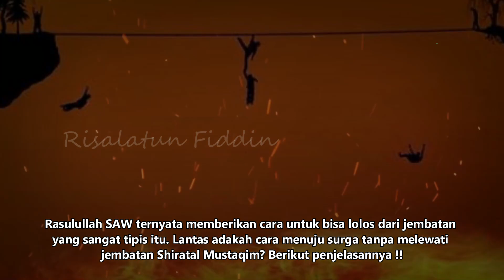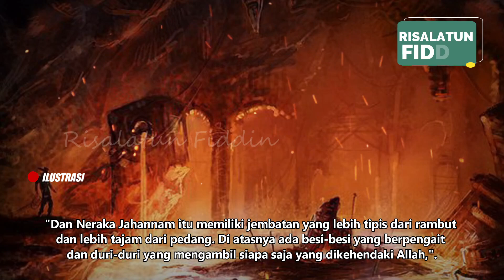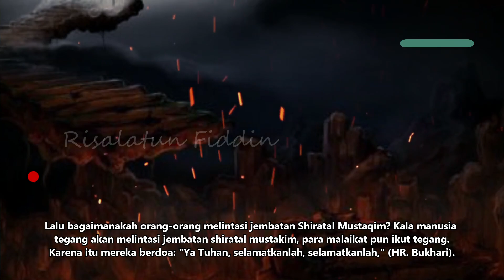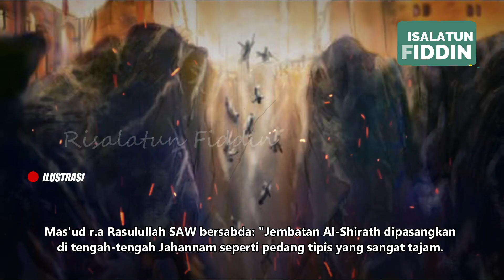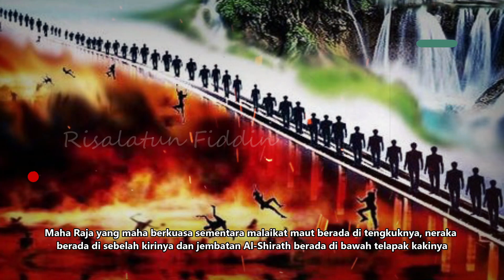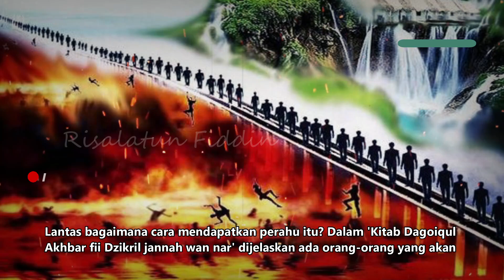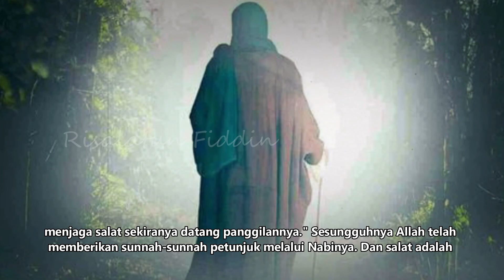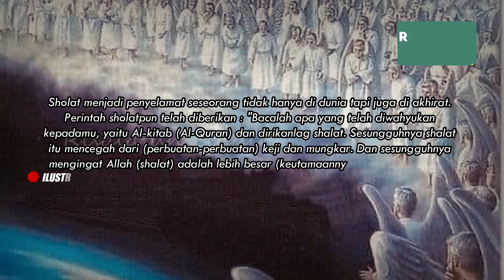KAPAL APA INI? KENAPA ADA DISANA? Rasulullah SAW Bagikan Jalan Pintas Lewati Shirathal Mustaqim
Rasulullah SAW ternyata memberikan cara agar kita bisa lolos dari
jembatan Shiratal Mustaqim. Lantas benarkah jembatan Shiratal Mustaqim

bisa membuat kita lupa akan segala hal? Seperti apakah wujudnya jembatan ini. Ketika
berhasil melewati Jembatan Shiratal Mustaqim, diketahui kita akan sampai di surga.

Apabila kita terpeleset sedikit saja, maka kita akan jatuh ke dalam
neraka jahanam. Meski demikian, kita jangan khawatir karena

Rasulullah SAW ternyata memberikan cara untuk bisa lolos dari jembatan
yang sangat tipis itu. Lantas adakah cara menuju surga tanpa melewati
jembatan Shiratal Mustaqim? Berikut penjelasannya !!

Risalatun Fiddin adalah Channel  islami yang menyajikan Informasi, sejarah dan Kisah kisah Islam.
Video di sini insyaallah hanyalah referensi dari berbagai riset dan pengumpulan data dari sumber sumber yang ahlussunah wal jama’ah (Aswaja). Sedangkan Foto dan videonya dikemas dalam bentuk entertainment dan hanya ilustrasi.